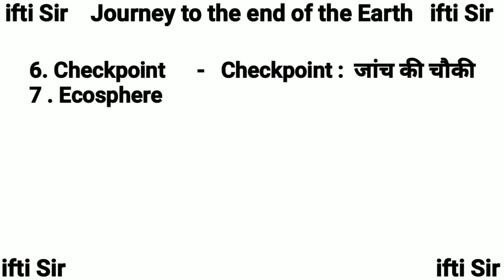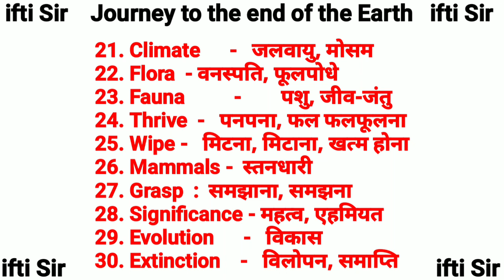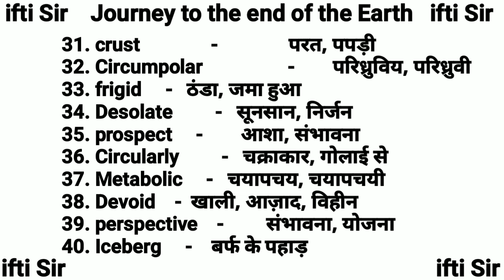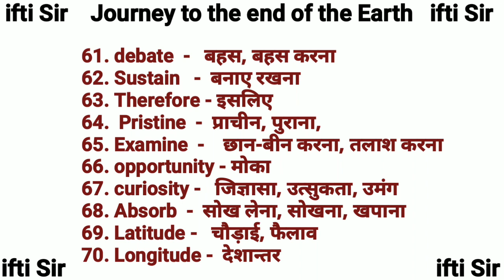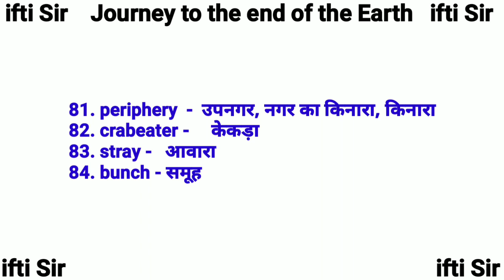Journey to the end of the earth word meaning | journey to the end of the earth word meaning class 12